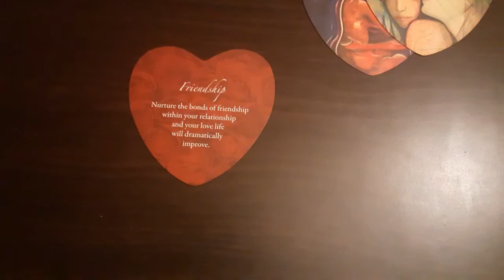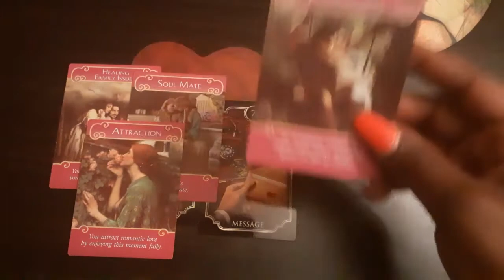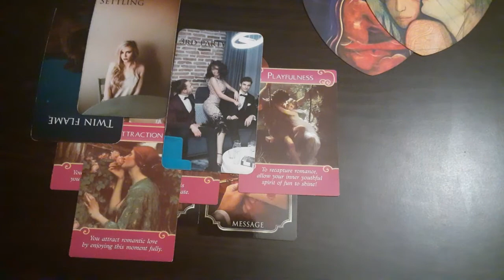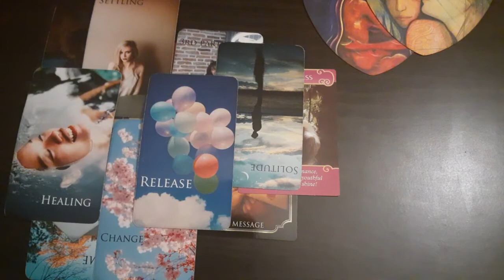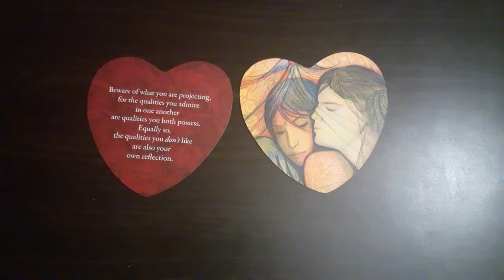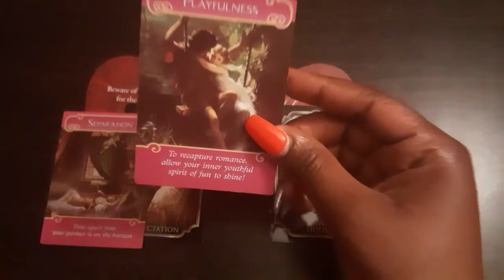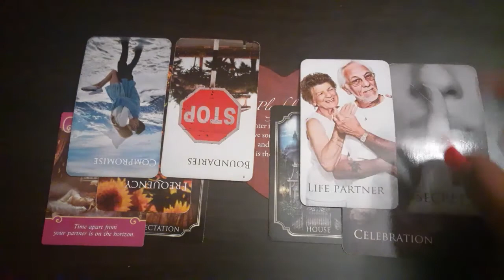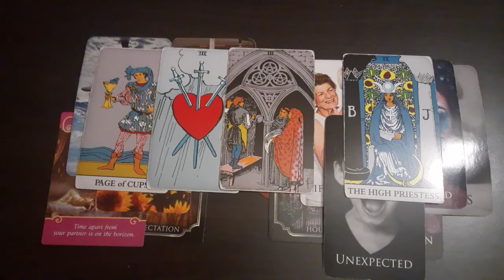Virgo- Pick-A-Heart...What's your love situation💞💘💔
Timestamps
Heart A- 1:21
Heart B- 18:09